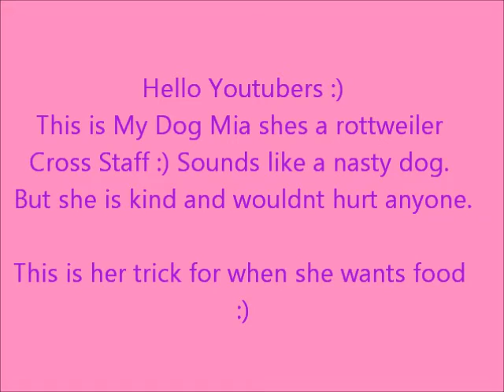Dudeyy Doggy :)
hello there was aboust to be the music Do it like a dude on this vid but for sme reson it keeps disableing it :) sorry x